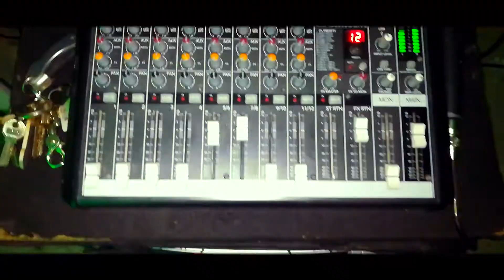CCC Halloween Dance 2017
Aktion One Sound At CCC Halloween Dance
Dj - Lighting & Sound System Package.